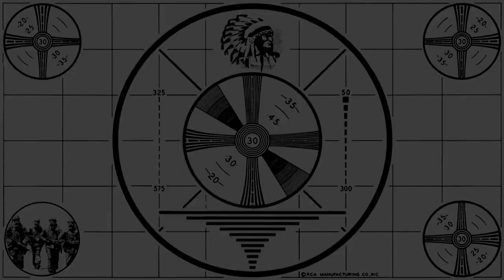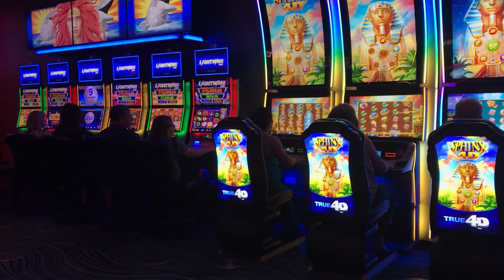Free Audio / Royalty Free/ Free to Use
Hey! Check out the devil worshiping shitheads!
I spent almost $60,000 building a PC (I'm not kidding) and used $12,000 software (again, sadly, not kidding)

YouTube won't do a thing about it. I know it, you know it.

I get asked about audio sometimes.
This is some free audio for your use. No need to credit me. This is just for fun!
The visual doesn't necessarily match the audio, it's just there so you know what type of sound it's supposed to be without me needing to add titles and text and all of that.

Provided under creative commons.

If used in your own content, please specify selected license. (above link) {just copy and paste the link in your video description dude}